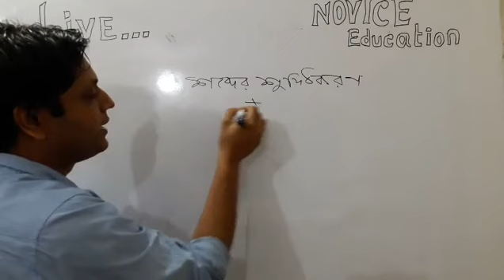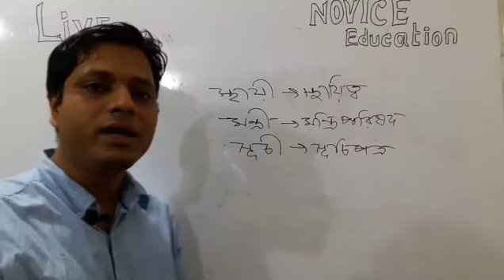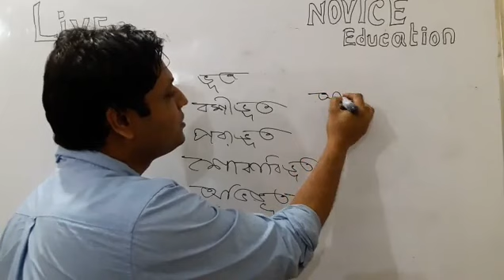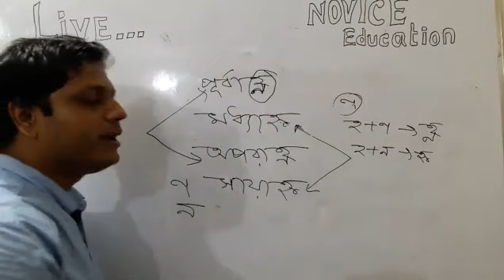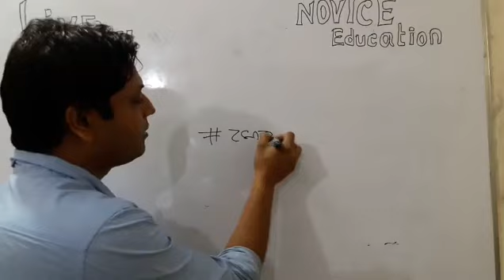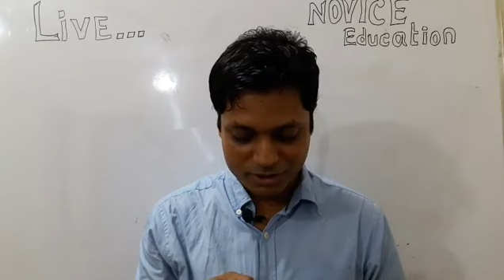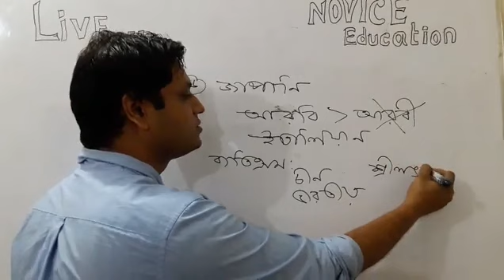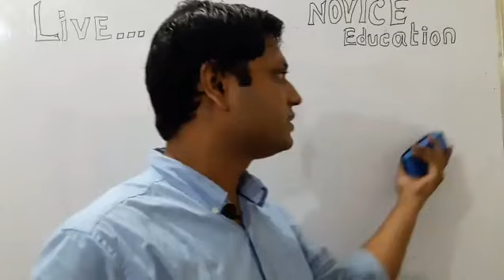বাংলা বানানের নিয়ম | Admission Test | BCS | Job Exam | Live Class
এই ভিডিওটিতে 'বাংলা বানানের নিয়ম' নিয়ে আলোচনা করা হয়েছে। এই লেকচারটি বিশ্ববিদ্যালয় ভর্তি পরীক্ষা, বিসিএস সহ যে কোন চাকুরী এর নিয়োগ পরীক্ষার জন্য যথেষ্ট গুরুত্বপূর্ণ।